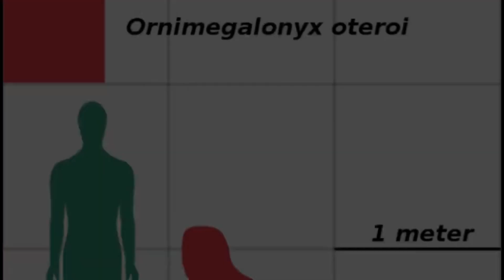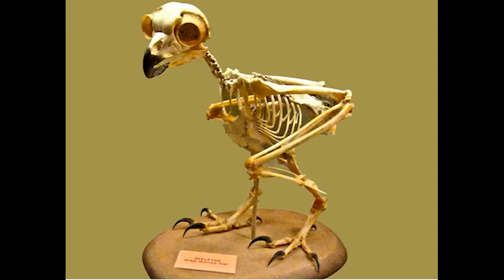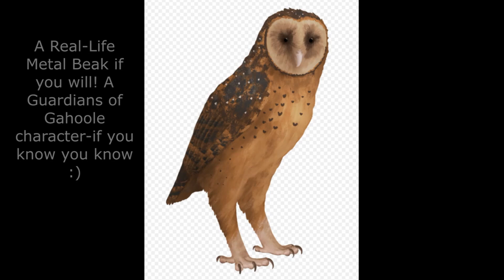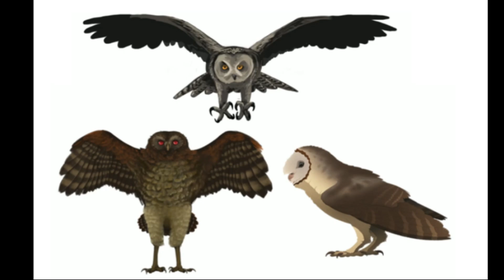GIANT ICE AGE OWLS!? 3 Biggest Owl Species Known-ORNIMEGALONYX, TYTO POLLENS, AND AN UNNAMED SPECIES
The New World it seems was home to 3 huge species of Owl during the Ice Age/Pleistocene Epoch, almost certainly the Largest that we know of, Dwarfing any Modern Owl Species!
Check out Hodari Nundu's Youtube video about one of the species on this list in more detail, and also his artwork!